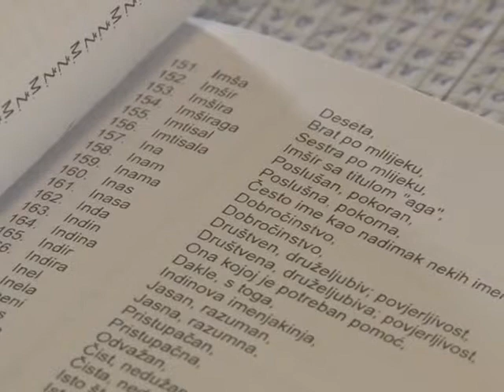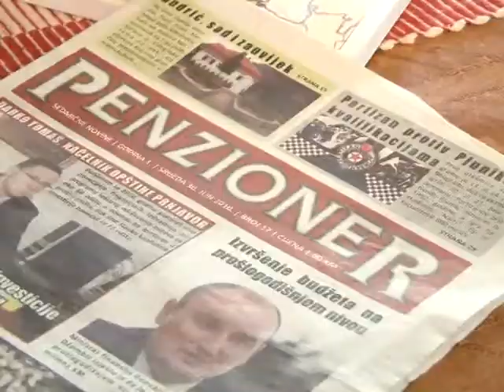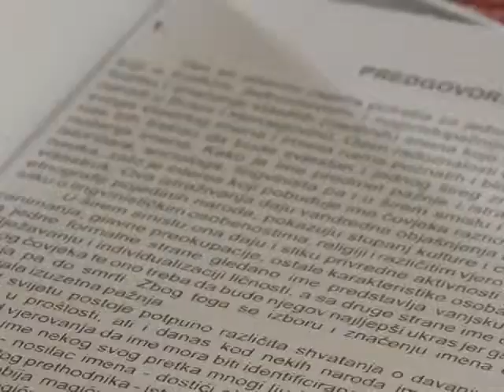Ishak Kolonić organizator šahovskog turnira u Donjoj Ljubiji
1. Memorijalni šahovski turnir "Smail Zahirović" Donja Ljubija - 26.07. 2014. Organizator: Šahovska sekcija "Kozara" Donja Ljubija pri KUD Mjesto igranja: Kino sala Donja Ljubija
Turnir se igra po švicarskom sistemu 9 kola
Tempo igre 15 minuta po igraču
Turnir će biti prijavljen kod FIDE za osvajanje rejtinga Početak turnira je 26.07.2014. u 10:00h, subota Pravo učešća imaju igrači iz BiH i inostranstva. Nagradni fond turnira je 1200KM